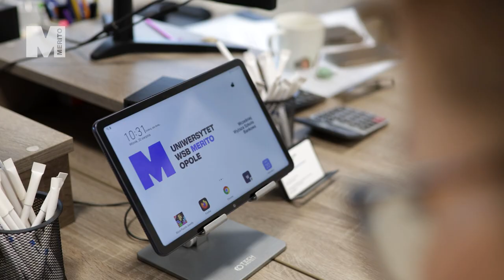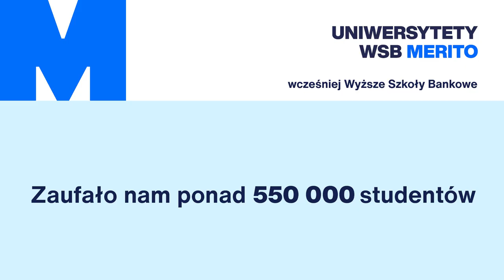Dział Obsługi Finansowej Studenta - czym się zajmuje i jak może Ci pomóc?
Jakie są stypendia i jak je otrzymać? Gdzie rozwiać wątpliwości związane z czesnym? W Dziale Obsługi Finansowej Studenta! W czym jeszcze może Ci pomóc?